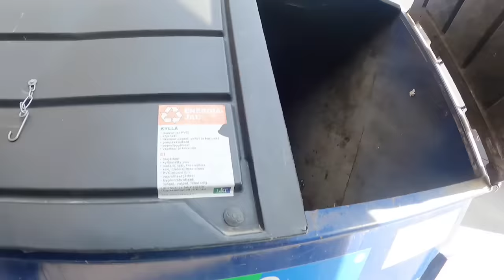MGA KARNE NA TAPON DITO SA FINLAND GANITO KARAMI AT KALAKI | DUMPSTER DIVING | THAI-FINNISH